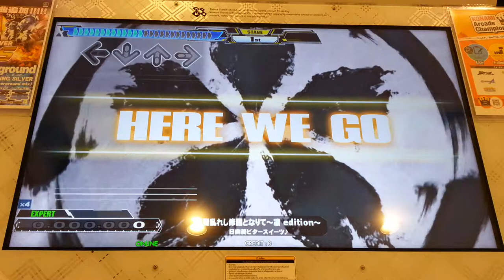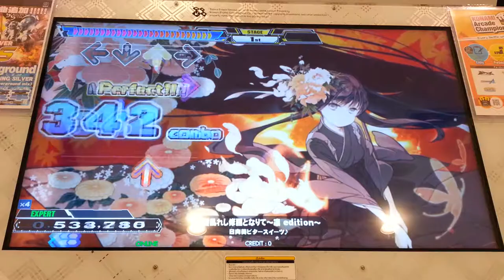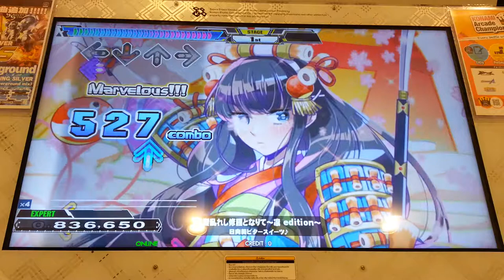Dance Dance Revolution A - Kurokami midareshi shura to narite -Rin edition- Single Expert Lv.14 HD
เพลง 黒髪乱れし修羅となりて～凛 edition～(Kurokami midareshi shura to narite -Rin edition- คุโรคามิ มิดาเรชิ ชูระ โตะ นาริเตะ -ริน อิดิชั่น-) ศิลปิน 日向美ビタースイーツ♪(Hinatabi Bitter Sweets - ฮินาทาบิ บิทเทอร์ สวีทส์) Single Expert Lv.14 Full Combo